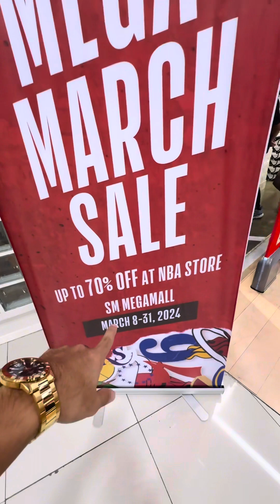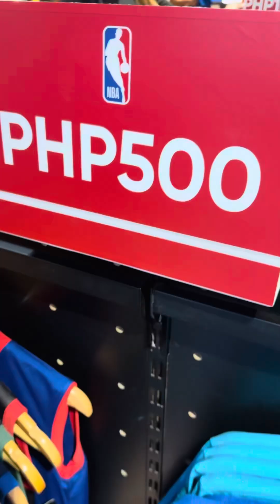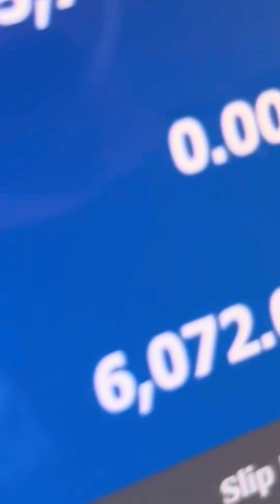SALE up to 60% off! Grabe sale dito ng mga original shoes!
SALE up to 60% off! Grabe sale dito ng mga original shoes mga broskie lalo na para sa mga NBA fans! Tara window shopping ulit with me mga broskie!

NBA Store Philippines